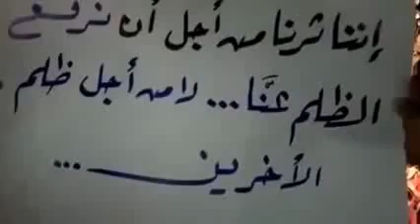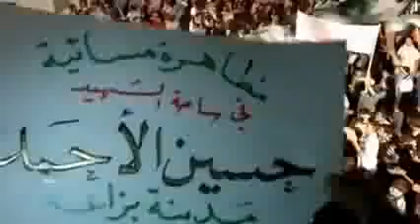شام حلب الباب بزاعة مسائيات الاحرار 12 6 2012